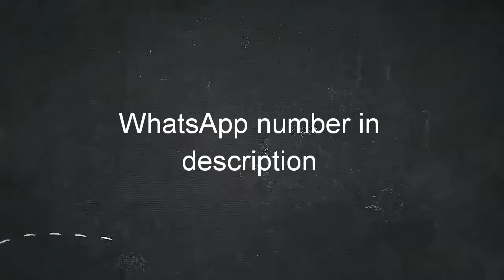Aagam Ensemble Sarees | cash on delivery available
Saree Fabric: Modal Silk
Blouse: Separate Blouse Piece
Blouse Fabric: Bangalori Silk
Pattern: Embroidered
Blouse Pattern: Solid
Multipack: Single
Sizes: